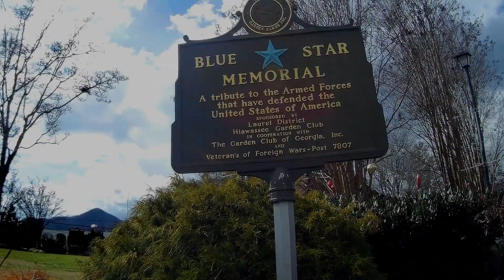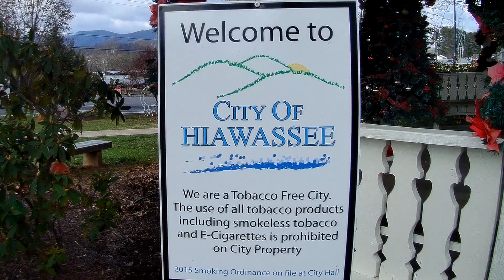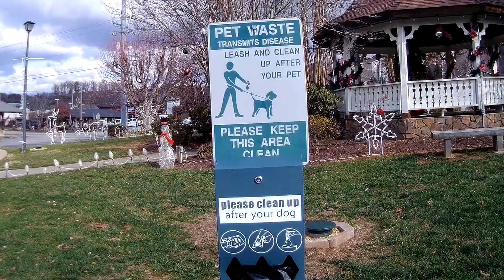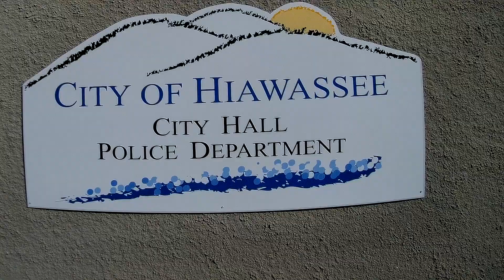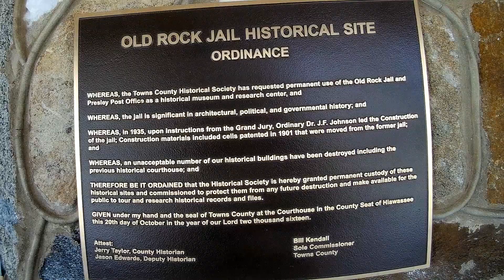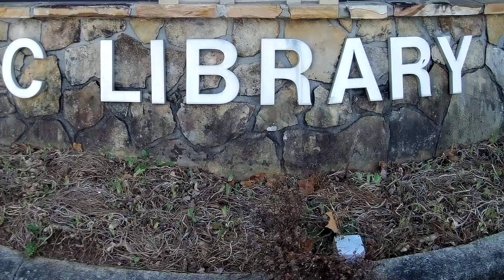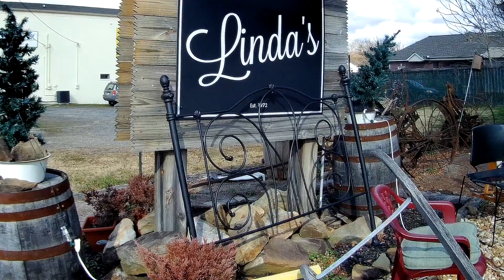Walking Tour Hiawassee HD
Just a quick walking tour of Downtown Hiawassee. This was the last day the Christmas decor was out for the year.